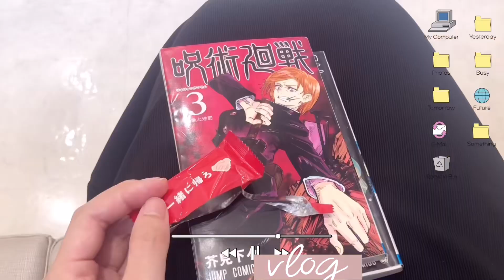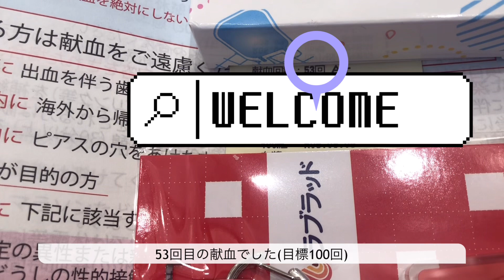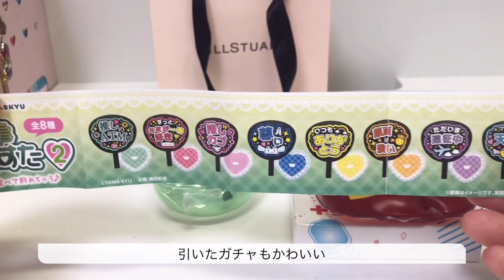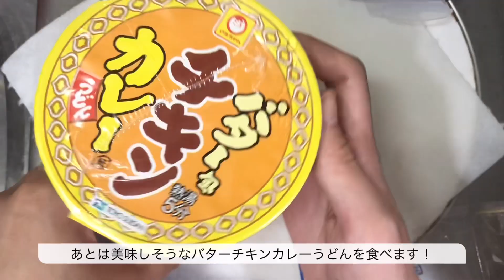INFPの休日vlog🍪自己を愛することは生涯続くロマンスの始まりである🌙一人暮らし大学院生の料理、献血🩸、ハンバーグサンド、JILLSTUART新作コスメ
皆さんこんにちは、今日もおつかれさまです🌙

「自己を愛することは生涯続くロマンスの始まりである
(To love oneself is the beginning of a lifelong romance.)」

これはオスカーワイルドさん(Oscar Wilde)の言葉です。私の大好きな言葉。
私も自分を愛してロマンスを始めたい！！！

そして自分を愛することで自然と他人にも優しくできると思うのです。。。

そのために日々自分を肯定して優しくしていきたいと思います☀️

皆さんもゆっくりとお休みして、ご自身を愛してあげてくださいね🌙